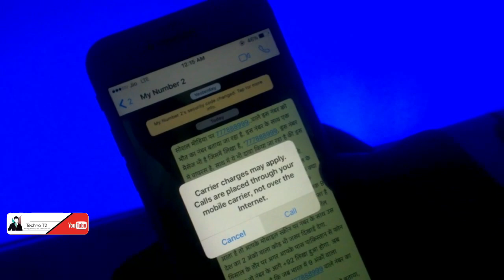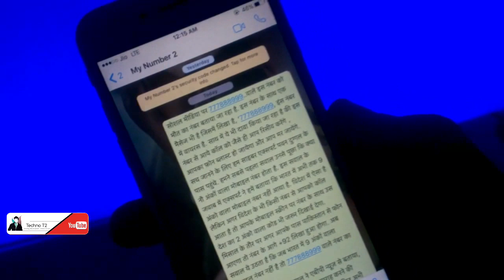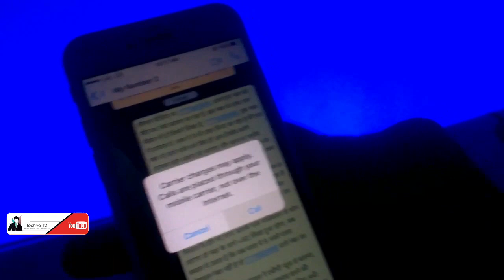'777888999' DONT Accept Call Else Your Phone Blast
Hey namaskar dosto kaise h aap log dosto ye msg viral hua hai ki koi call ayegi or aapka phone blast kar degi to iss video me dekhiyo. Kya hai sach. Ki koi sach me phone blast hua hai ki nai. Mai iss video me call kar k bhi dikhaya hai. Watch this video